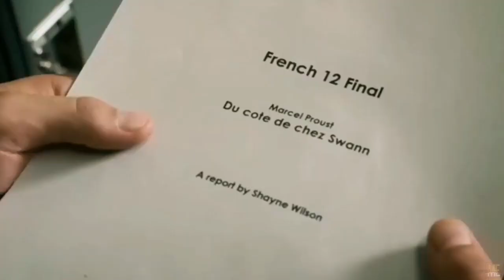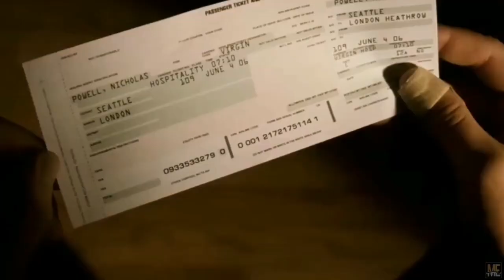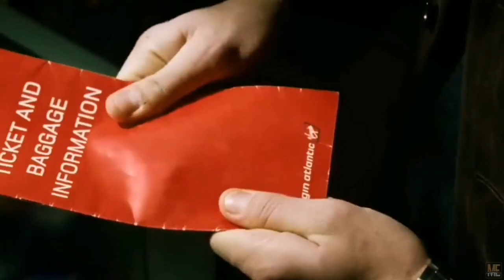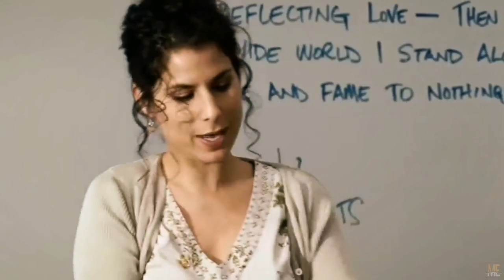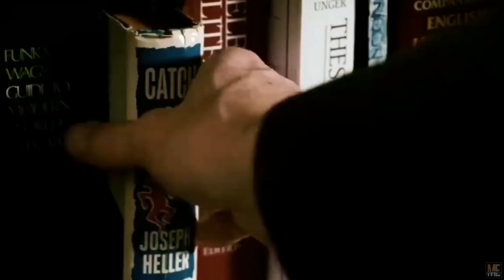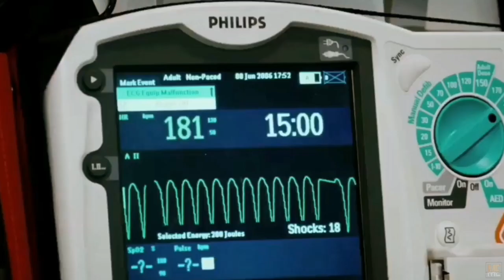The Invisible (2007) | Movie Explained in English